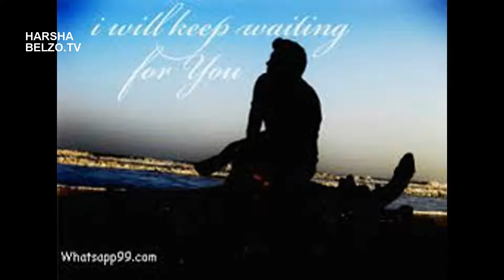HARSHA GHUNTLA - TOOO AAVI TO JAA--BELZO.TV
HARSHA GHUNTLA SCRIPTED, EDITED BY .